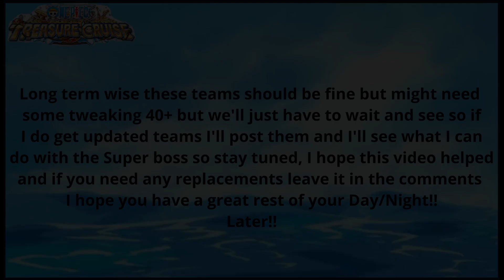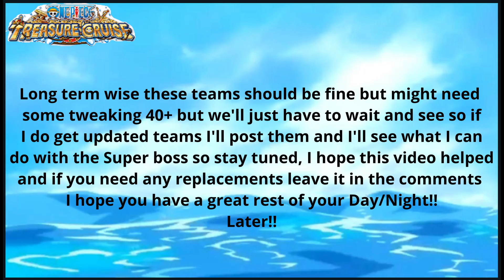MY 10* KIZUNA RUNS VS ALBER!! 2x TEAMS!! (FULL BOOST AND NO BOOST)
0:03-Full Boost vs STR
1:59-No Boost vs STR
3:36-Full Boost vs QCK
5:59-No Boost vs QCK
8:20-Full Boost vs PSY
10:35-No Boost vs PSY
12:28-Final Comments

WOOOOOOOOOOOO!!
KIZUNA SZN!!